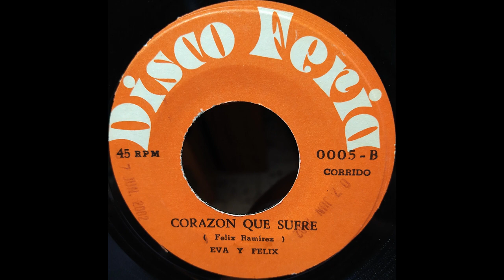CORAZON QUE SUFRE - EVA Y FELIX - Corrido. (Felix Ramirez)